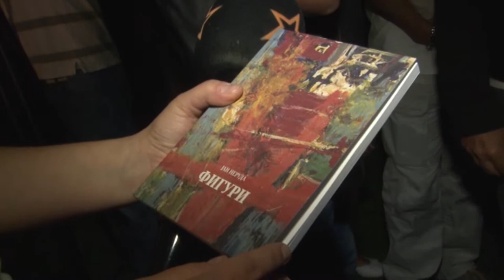Backstage prilog - Vidi muzika, slushni slika, dobij kniga po 8-mi pat!